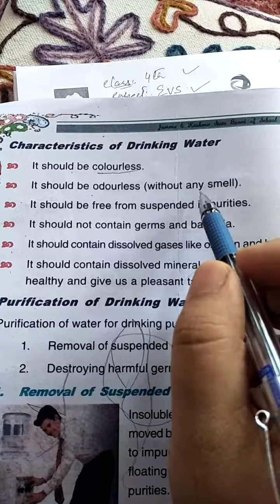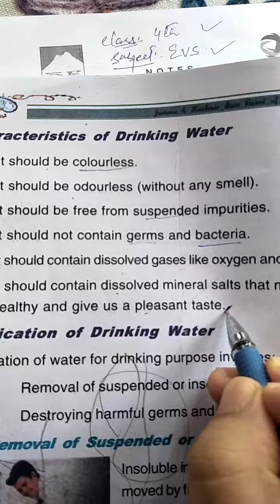Class 4th subject EVS topic safe drinking water page no 50